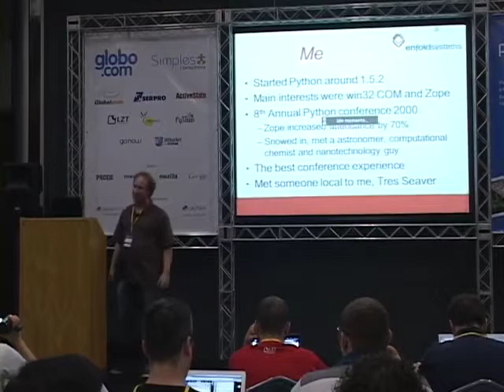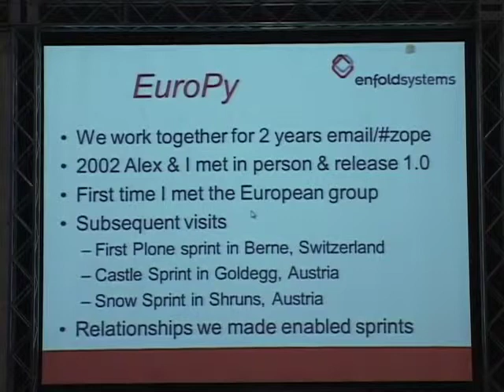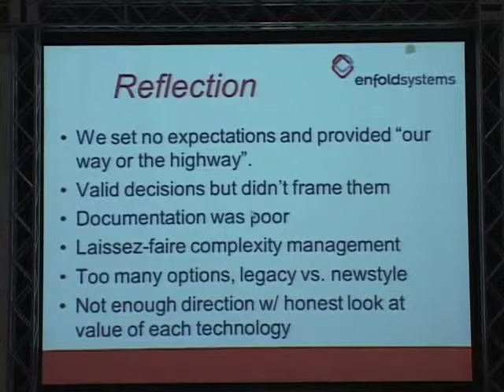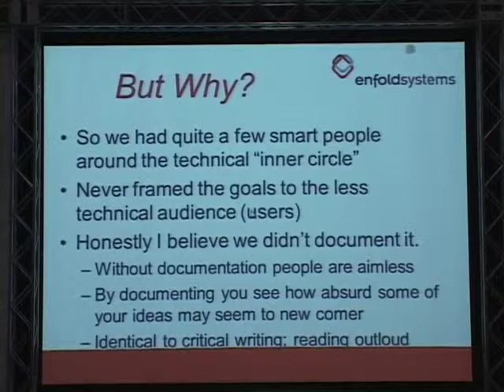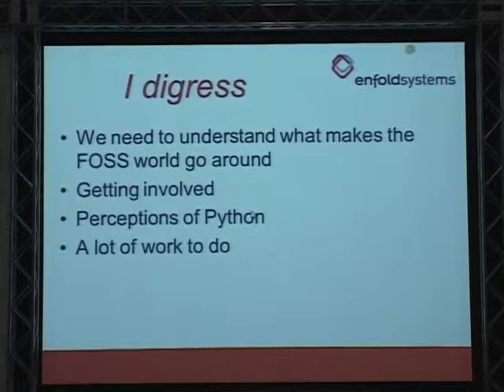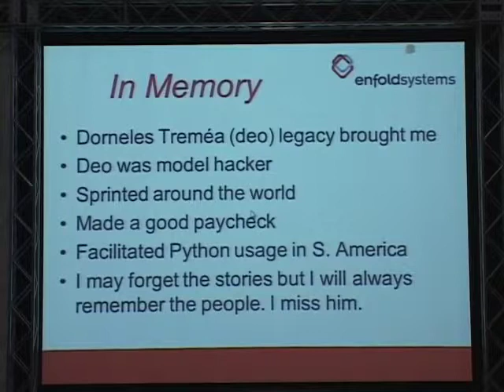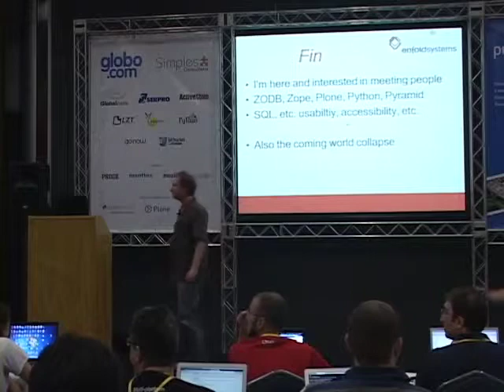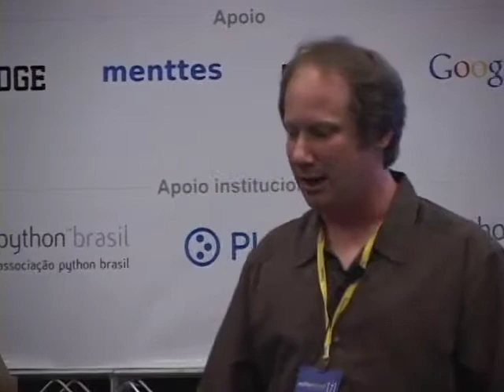1 Alan Runyan Keynote Us, an Open Source Community